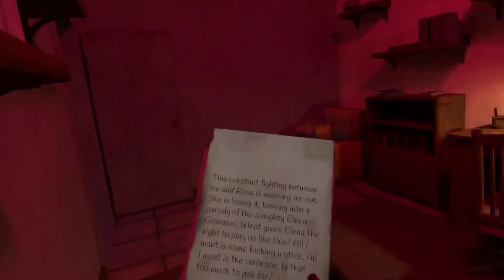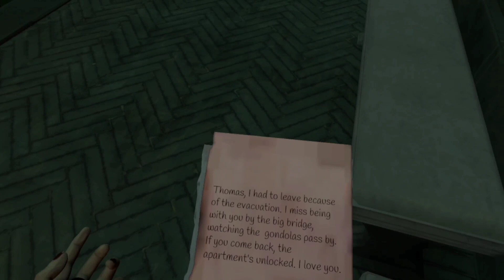Vampire the Masquerade: Justice | Causing Chaos Everywhere I Go | Hey There, Boss Lady!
Time to screw up some servers and cause a little chaos. Oh, and apparently I have a new boss. I hope this is a paying gig.